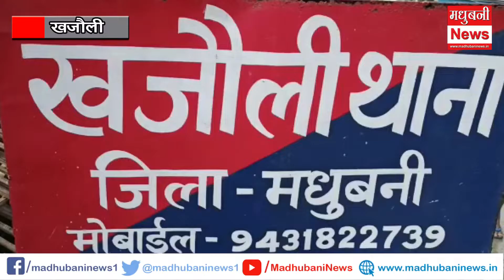सीएसपी संचालक लूट मामले में पुलिस की बड़ी कार्रवाई।